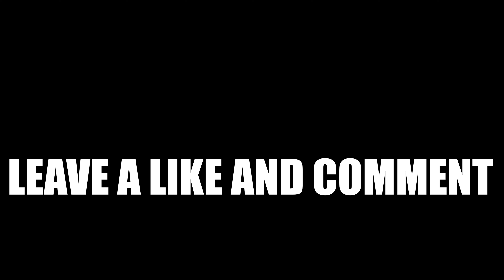Most savage group in Washington 🤯!! Allahakbar ft. RG SleezeKayy, BG Simba5K , RG Dre - *REACTION*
Victor904 Reacts to  RG sleezekay,Bgsimba5k and Rg Dre  new music video "Allahakbar" , and gives his honest and genuine opinions

I OWN NONE OF THE MUSIC USED IN THIS VIDEO ALL ARTIST ARE CREDITED IN THE VIDEO!